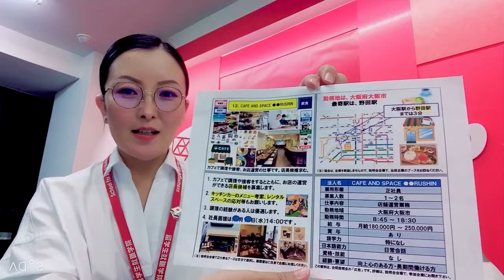[Full-time employee in Japan] Job offer for Restaurant-Osaka